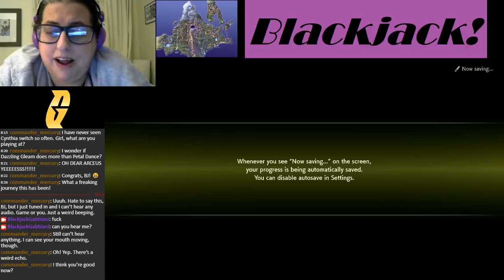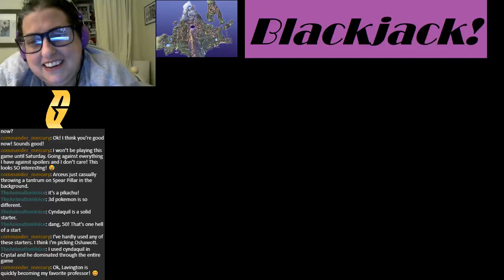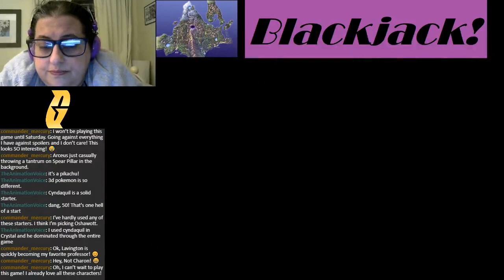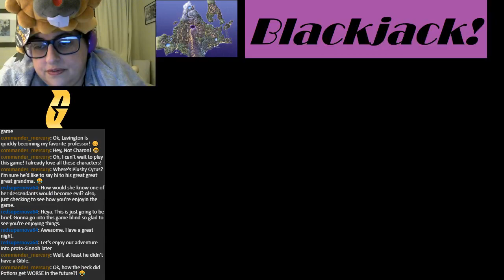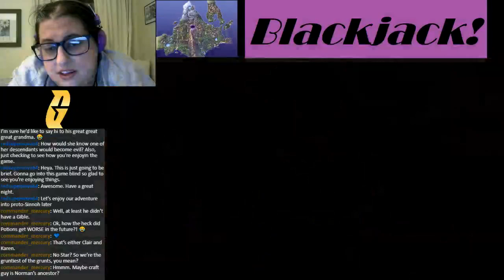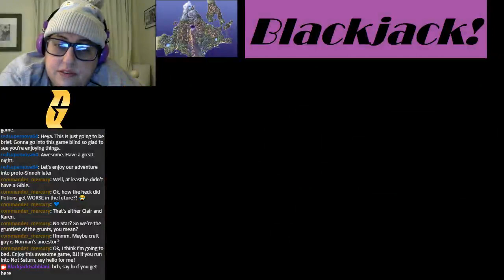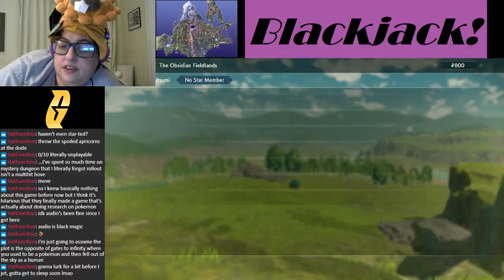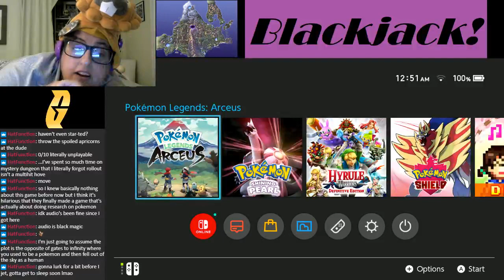Blackjack Plays Legends Arceus 1--Arcein' Around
They can call it "arkeous" all they want but it still sounds awful and yes I know that puts "arc phone" and "RKS system" into dismay but I don't care.

Well, this game certainly didn't start the way I thought it would!

The audio goes weird at 2:02:35 and I don't know about it for a very long time because no one is in the chat until Netbug stopped by, so I couldn't fix it until at 2:27:16. If anybody has any idea what happened there, please let me know because such a massive issue happening with an empty chat can ruin videos. Was it me settling back down after coming back from break? Did that somehow dislodge the microphone or something? Because the fix was unplugging and replugging the microphone and idk what would have caused it to screw up.